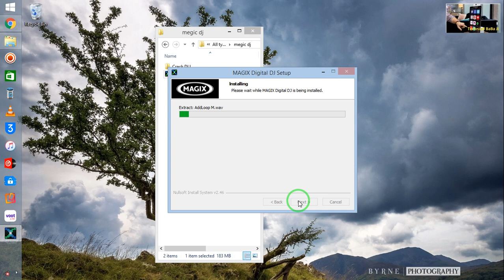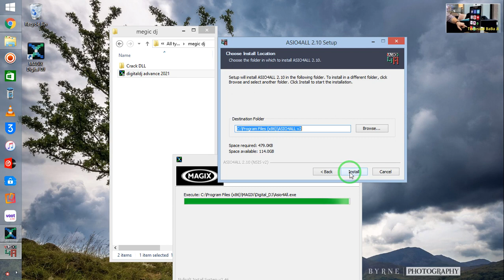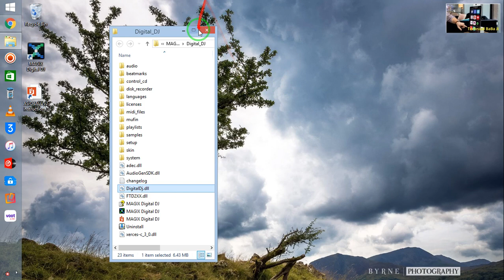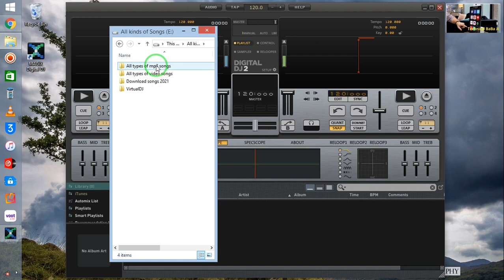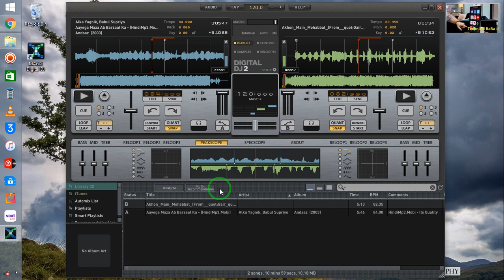Digital Dj Advance 2021-Get Free Lifetime Use With Advance Feature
get download it free
P-